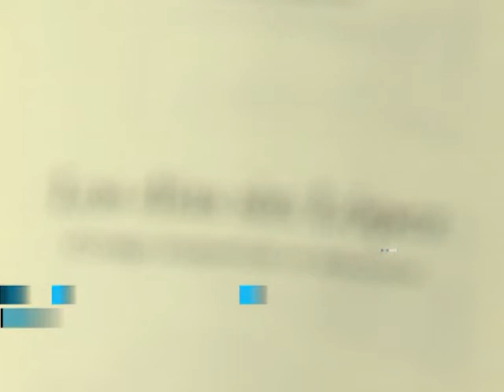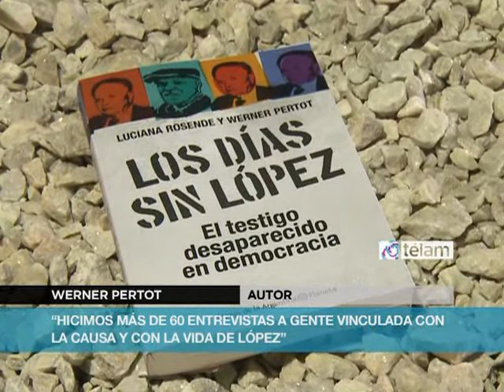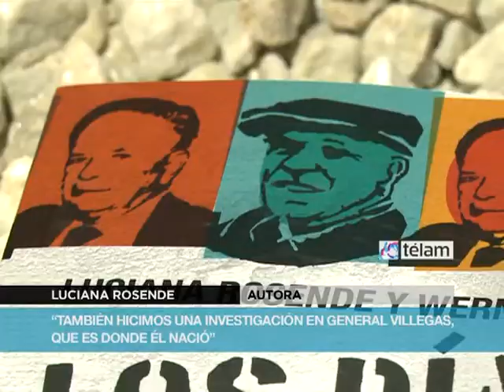Presentarán libro "Los días sin López" en el Centro Cultural Haroldo Conti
"Los Días sin López", un libro de los periodistas Luciana Rosende y Werner Pertot, que se adentra en la investigación judicial sobre la desaparición de Jorge Julio López ocurrida hace siete años, será presentado mañana en el Centro Cultural de la Memoria Haroldo Conti, en la ex ESMA.

En el evento, que se desarrollará a partir de las 19, disertarán los autores del libro, el fotógrafo Gerardo Dell`Oro -hermano de Patricia, compañera de militancia de López, desaparecida-, y el director del Haroldo Conti, Eduardo Jozami.

Para darle vida al libro, Rosende y Pertot llevaron adelante una profunda investigación periodística que les permitió acceder a detalles de la investigación judicial, como así también adentrarse en la historia de los principales sospechosos, en las hipótesis que quedaron truncas y en las razones por las que el crimen aún hoy, después de exactamente siete años, continúa impune.

El jueves pasado, "Los días sin López" -publicado por Editorial Planeta- fue presentado en el Museo de Arte y Memoria de la Comisión Provincial por la Memoria, en la ciudad de La Plata, mientras que mañana a las 19 se desarrollará la presentación en el Haroldo Conti, de la ex Esma, ubicado en Avenida del Libertador 8151 del barrio porteño de Núñez.